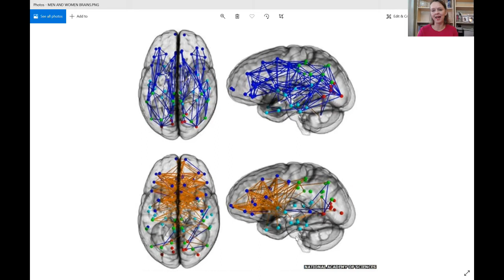WHY DO MARKETING AND SALES FUNNELS GO WRONG?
There are a stack of reasons about why your beautiful funnel may not be giving you the results you had hoped for, and before you start all over again, let me give you three things you need to be mindful of.

How do you feel about sales conversations?  Cringe-worthy or cool?

If it's the first then read on because I'd love to invite you to join me on 25 February for a FREE online workshop Sales Conversations That Convert (Without The Sleaze).

This is what we'll be focusing on during our 90-minutes together:

♦️ Discover the #1 Sales Mistake that Women Entrepreneurs make around their offer - and how to avoid it!

♦️ Let me walk you through the exact sales script structure that I use so that you're selling from a place of integrity and sincerity - and you can register for the chance to do a role play LIVE with me during the workshop!

♦️ Learn my easy method to transform the way you feel when you're having a sales conversation and go from uncertainty to confidence.

✅ WHEN - Thursday, 25 February 2021 at 11am US Eastern, 4pm UK, 5pm Central Europe

✅ WHERE - Online - you'll receive the link to join via Zoom closer to the time

✅ HOW - Register using the link below in the comments

I can't wait to welcome you to this interactive workshop and remember to ✅SHARE✅ the sign up link with your friends and business contacts who want to take the sleaze out of sales.